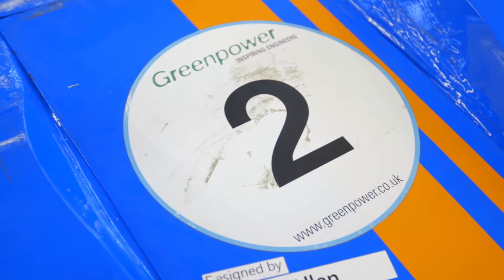Greenpower & BMW i: A Greenpower Journey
BMW i and Greenpower Education Trust joined forces in 2017 to promote sustainable engineering to young people aged 9-25 through the Greenpower 'Design, Build, Race' project.

Greenpower Education Trust is a UK based charity with an outstanding track record in kick starting careers in engineering. We help unlock potential and spark enthusiasm for Science, Technology, Engineering and Maths (STEM) through the excitement of motorsport.

This video follows the Greenpower journey of the pupils from The Weald School, West Sussex.